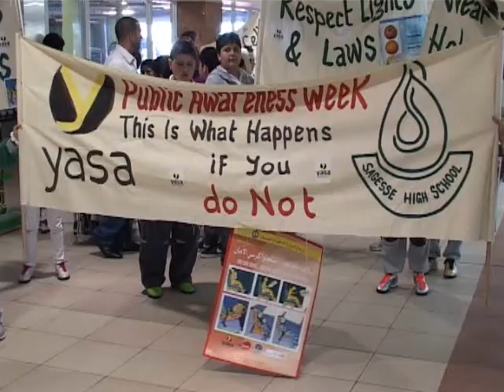YASA & Sagesse High School Mall Demonstration